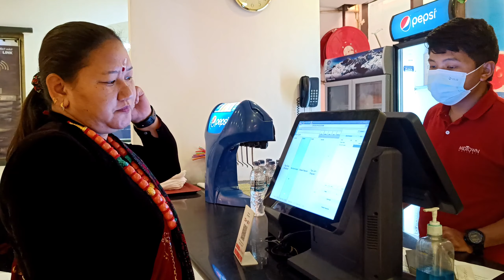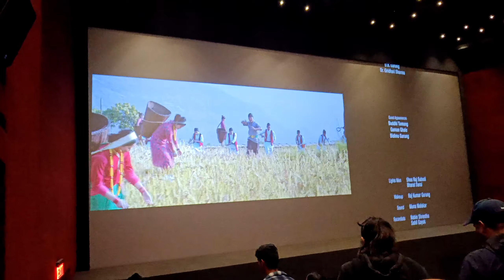1st time Gurung dress lagayra movie herna gako hami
1st time Gurung dress lagayra movie herna gako hami